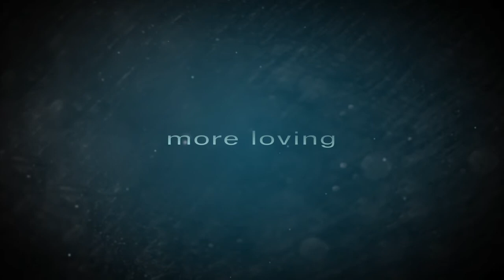YWAM STORIES Trailer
Hear stories of God's love and power at work in the lives of ordinary people simply in love with an extraordinary God.